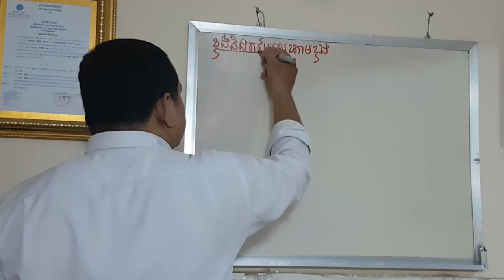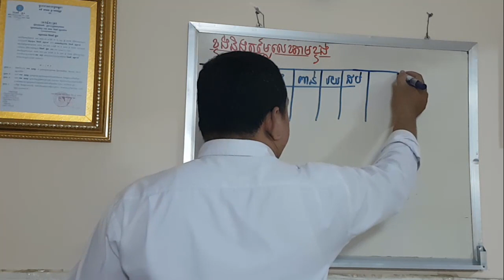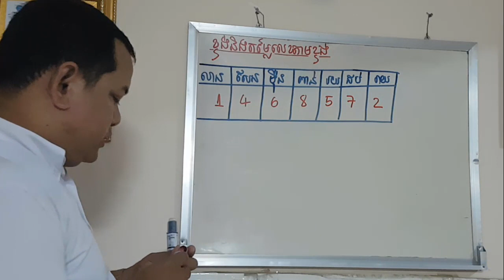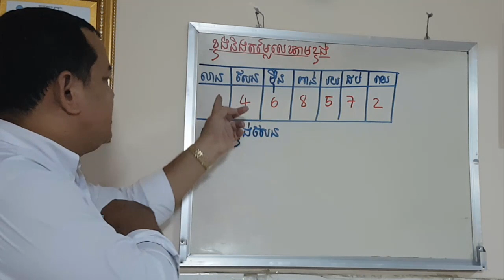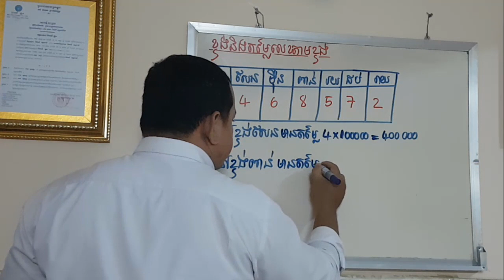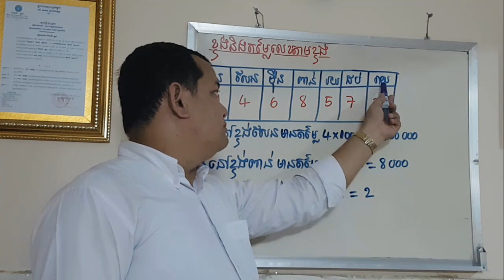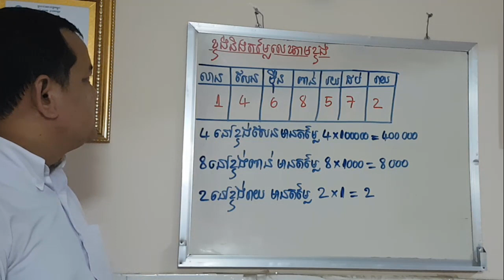គណិតវិទ្យា ថ្នាក់ទី៦ មេរៀនទី១ ខ្ទង់និងតម្លៃលេខតាមខ្ទង់ ទំព័រទី២​ - Khmer Math Grade 6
👉This video show all of you about គណិតវិទ្យា ថ្នាក់ទី៦ មេរៀនទី១ ខ្ទង់និងតម្លៃលេខតាមខ្ទង់ ទំព័រទី២​ - Khmer Math Grade 6

Best Regards,
SOTHEA KAN